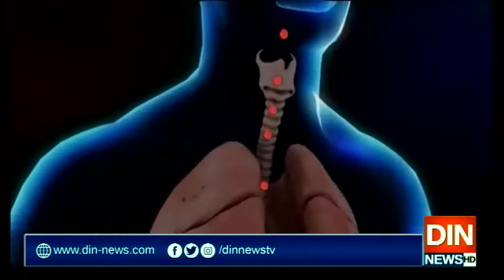سندھ حکومت کی اپنے شہریوں کو بڑا ریلیف